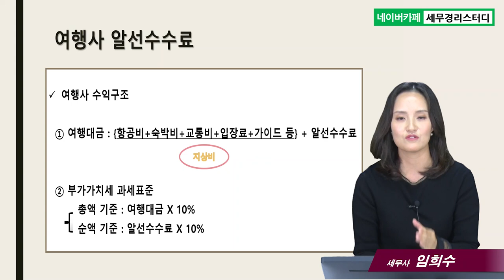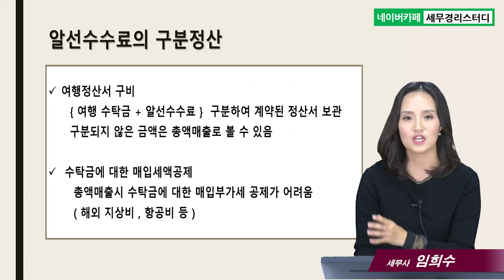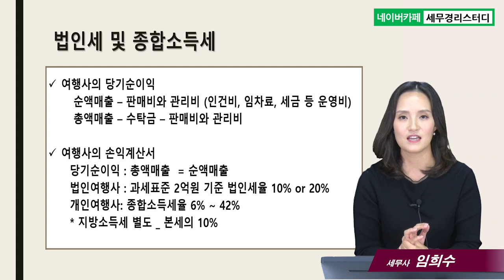#3 여행사 수익구조 - 임희수 세무사의 5분특강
3.여행사 수익구조
- 고객으로부터 받은 돈은 매출인가?